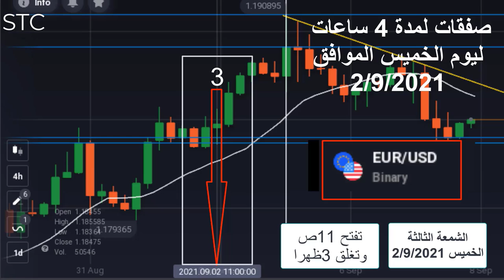الحلقة الثانية_سلسلة التحليل الفنى لزوج من العملات_تحليل صفقات يوم الخميس 2|9|2021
6 صفقات يتم تحليلها كل صفقة مدتها 4 ساعات على فريم 4 ساعات.